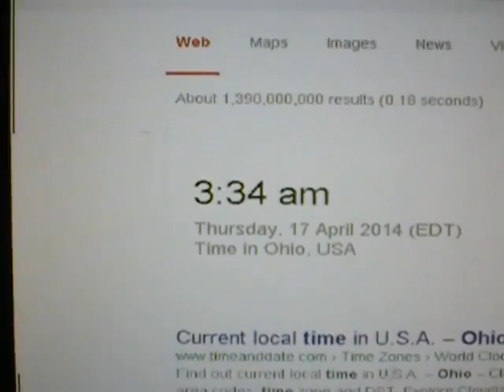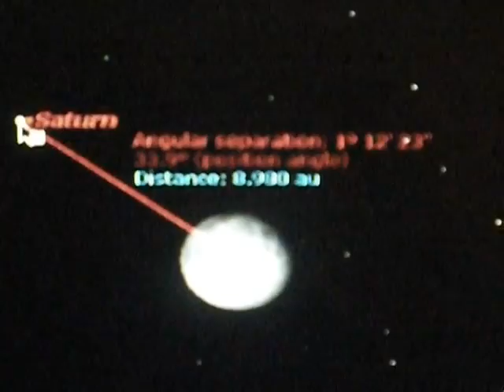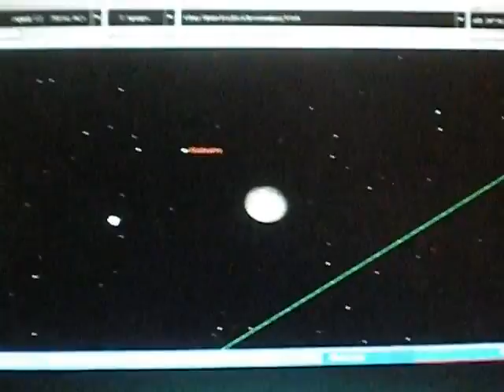OBJECT NEXT TO THE MOON - EXPOSED - With Logan Runnin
What was the mystery object seen next to the Moon?  I talk with Logan Runnin to see if we can identify the object.